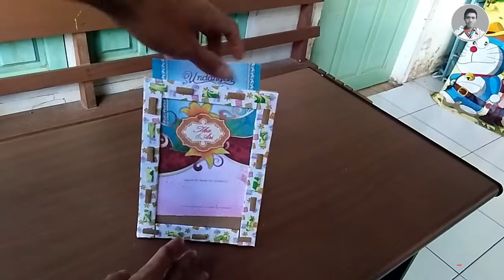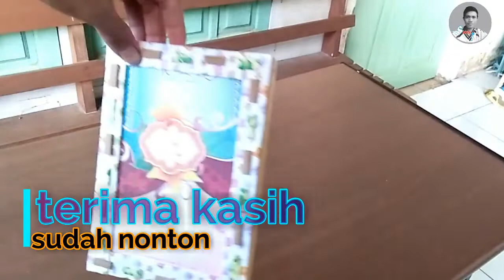membuat bingkai atau vas fhoto dari kardus bekas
tips membuat bingkai foto sederhana dari kardus yang sudah tidak terpakai,,,
alat dan bahan, gunting, lem hakol, mistar, polpen kertas kado, dan kater,,,